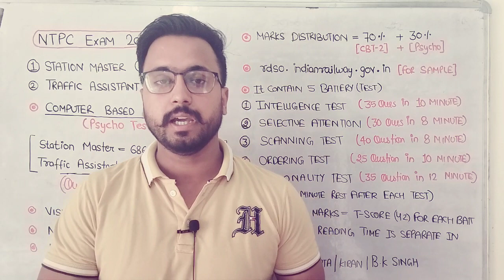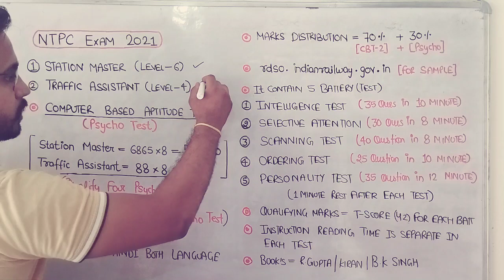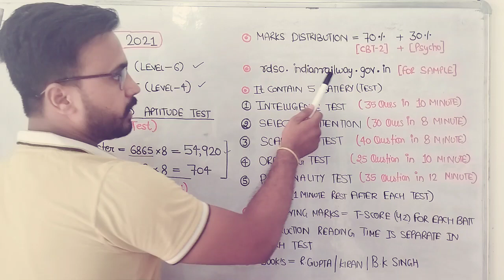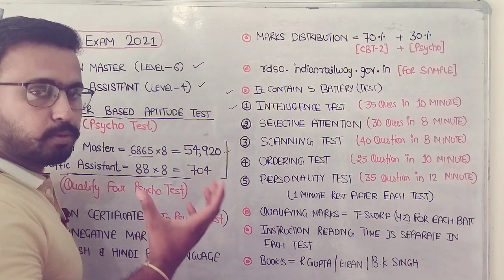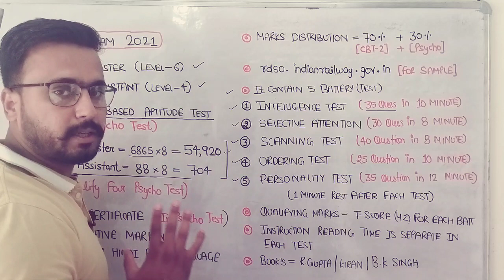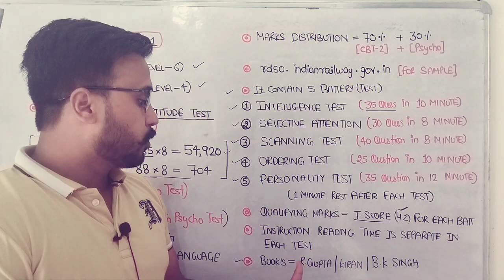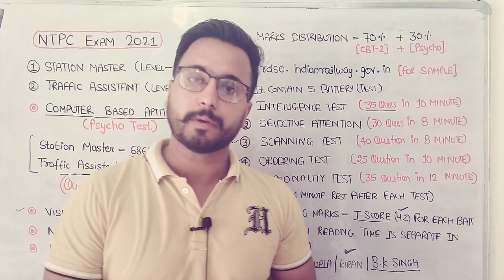Railway NTPC Psycho Test/Best Books for CBAT(Computer Based Aptitude Test)Complete Information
In this Video I Am Going to Discuss about the Aptitude Test in Railway NTPC Exam/Best Books for preparation of Psycho Test